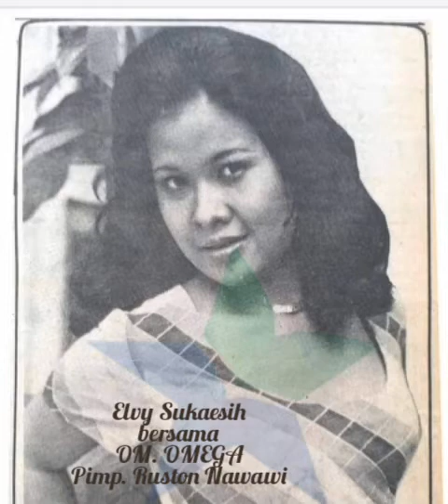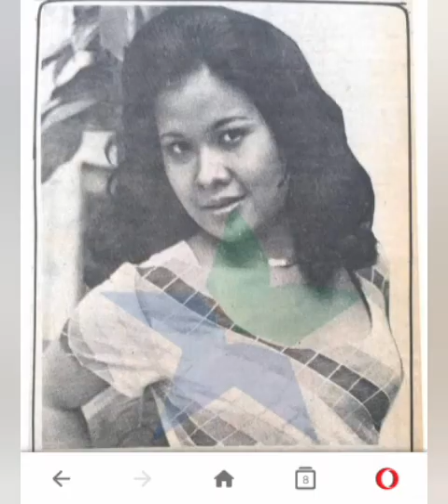Cinta suci dan Do'a suci _ Elvy sukaesih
Lagu era tahun 70 an
bersama iringan OM. Omega  dbp. Ruston Nawawi